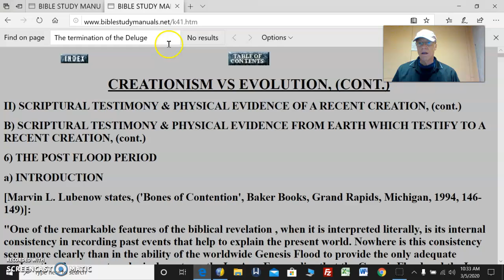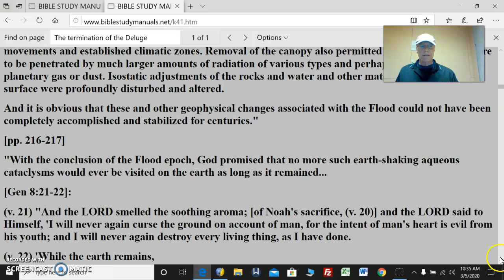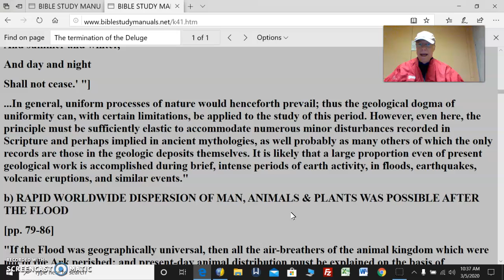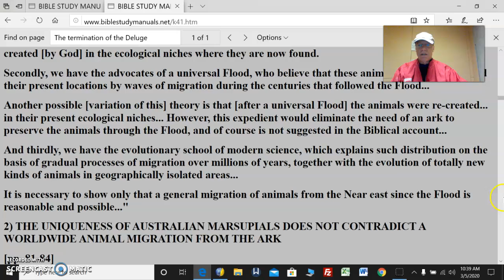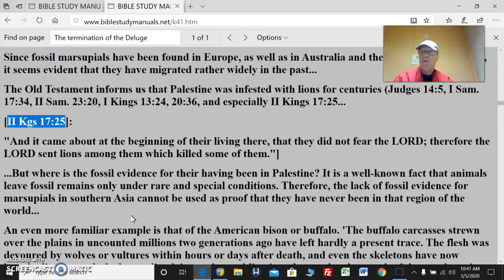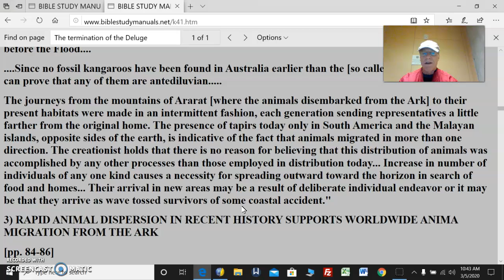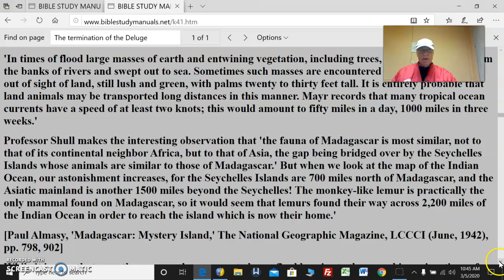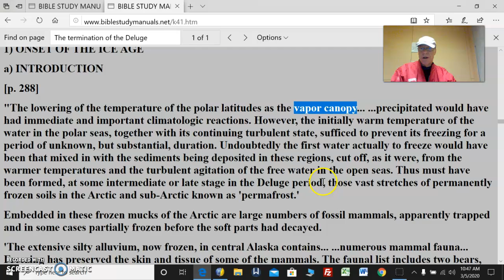Creation Vs Evolution Pt66 Post Flood Evidence of Creation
Creation Vs Evolution Pt66 Post Flood Evidence of Creation                                                                          Almost unimaginably profound changes had taken place in the entire domain of terrestrial energetics. The precipitation of the antediluvian canopy instituted a new hydrologic cycle, as well as a new cycle of seasons. A larger proportion of the earth's surface was now taken up in ocean basins and water surface areas. The pre-diluvian topography was completely changed with great mountain chains and deep basins now replacing the formerly gentle and more nearly uniform topography. Removal of the protective canopy around the earth permitted development of extreme latitudinal variations of temperature, with resulting great air movements and established climatic zones. Removal of the canopy also permitted the earth's atmosphere to be penetrated by much larger amounts of radiation of various types and perhaps also by inter-planetary gas or dust. Isostatic adjustments of the rocks and water and other materials near the earth's surface were profoundly disturbed and altered.